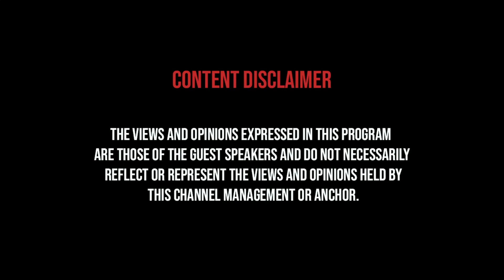அண்ணாமலை பா.ஜ.க-வை ஆட்சியில் அமர்த்துவார் | B R SREENIVASAN Latest interview | Experts paarvai